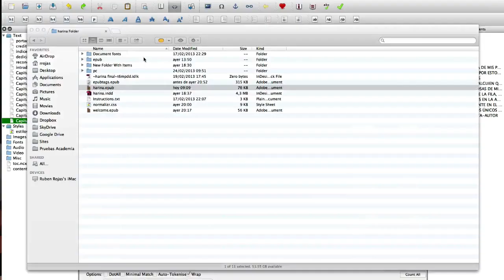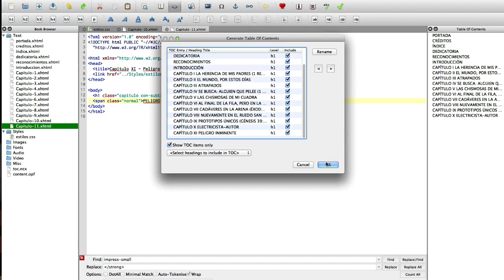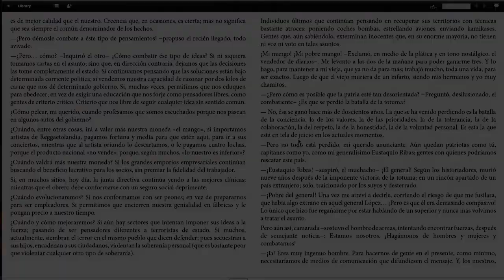Convertir libros de inDesign a ePub / ePub convert from indesign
La mejor manera de crear libros electrónicos es de manera manual, pasando los contenidos de inDesign a HTML y CSS.

The best way to create electronic books is by hand, from the contents of InDesign to HTML and CSS.